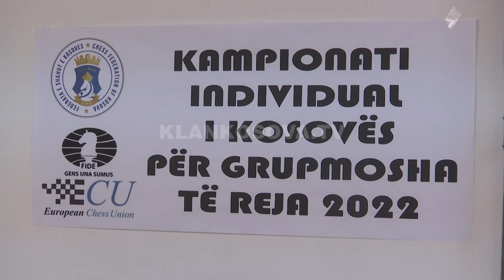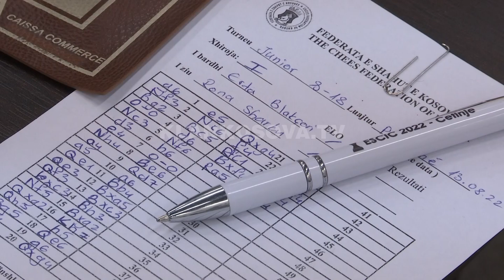Shahistët e rinj garojnë në Prishtinë, fituesit e përfaqësojnë Kosovën – Klan Kosova